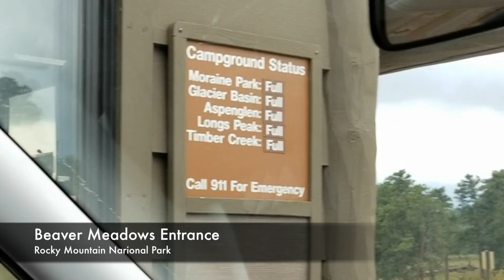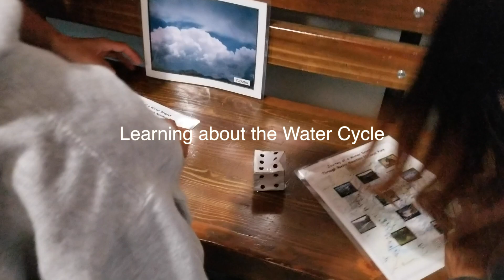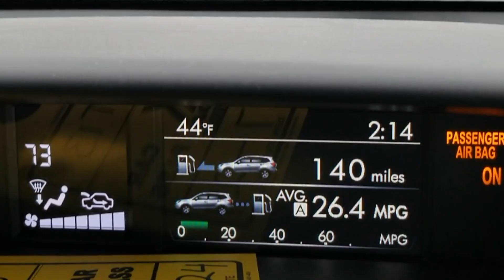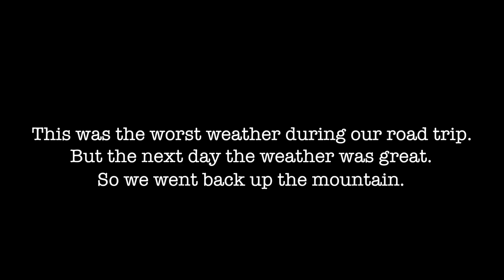[Day17] Unexpected Weather (Rocky Mountain National Park) 미국로드트립 17일째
Rocky Mountain National Park had horrible weather!
We get an interesting experience when the weather wasn't as expected.
로드트립 17일째 콜로라도 로키마운틴 내셔널파크.  차를 타고 산을 올라갔는데 날씨가 너무 안좋았어요...